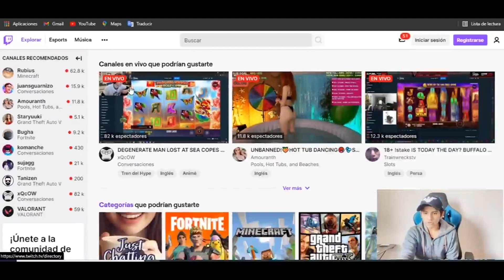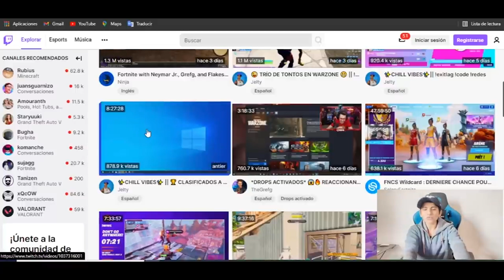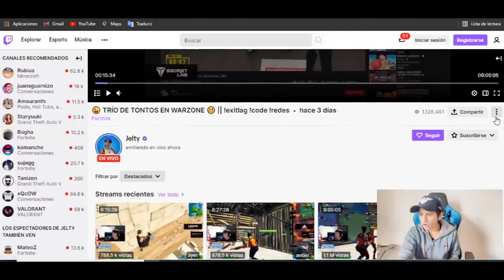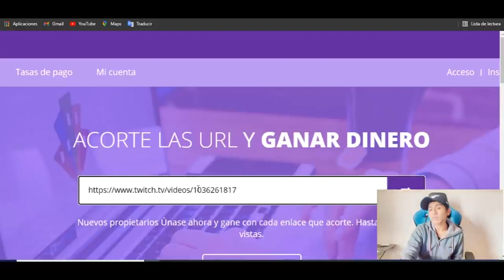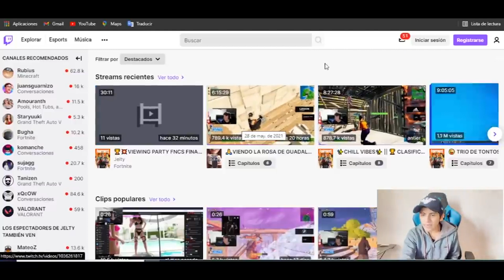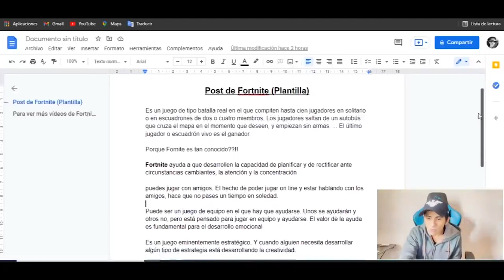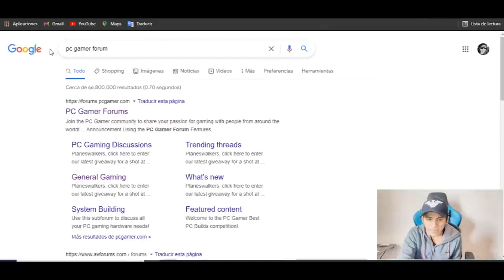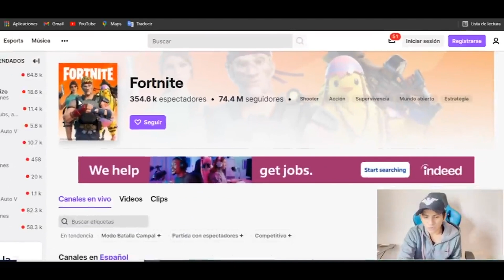Mira 1 Video 1 Minuto = $ 12.00 (GRATIS) Ganar dinero por internet - Jesus Avellaneda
Video Anterior a este 👉 Toca 1 Vez = $ 337 (2 veces = $ 674) Ganar dinero por internet - Jesus Avellaneda

TITULO DEL VIDEO: Mira 1 Video 1 Minuto = $ 12.00 (GRATIS) Ganar dinero por internet - Jesus Avellaneda